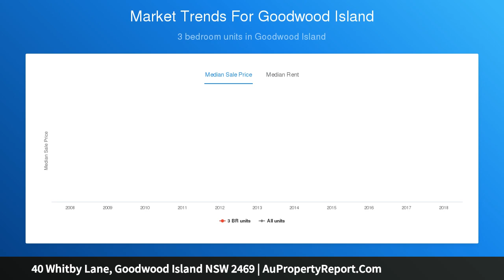40 Whitby Lane, Goodwood Island NSW 2469 | AuPropertyReport.Com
40 Whitby Lane, Goodwood Island NSW 2469
Property Type: house
Bedrooms: 3
Bathrooms: 3
Car Space: 12
Rare Opportunity Awaits Along the River